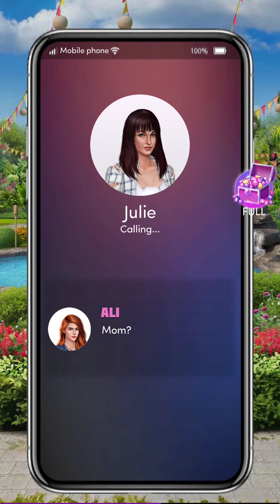💎#3 Part2 Twisted Love ♥ Chapters: Interactive Stories ♥ Romance💎 Walk Away From Abuse Mess Home